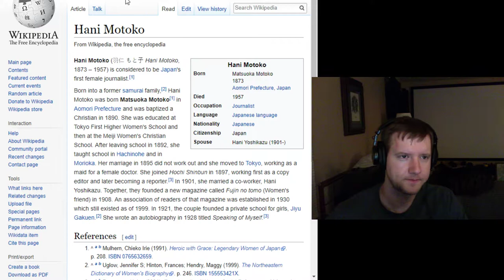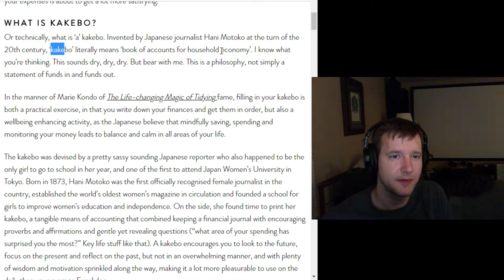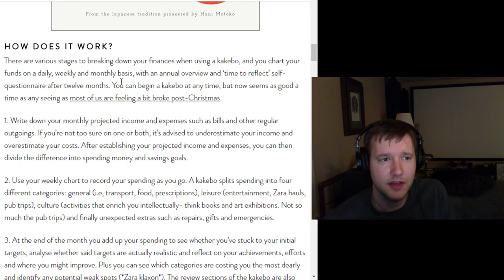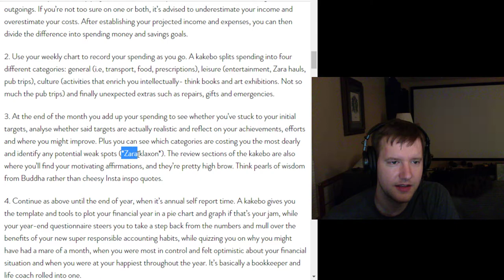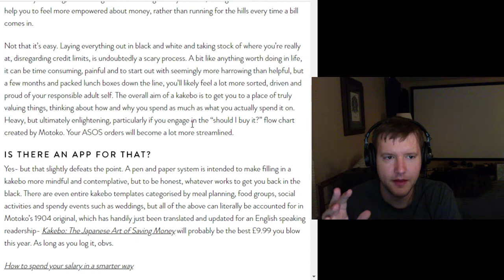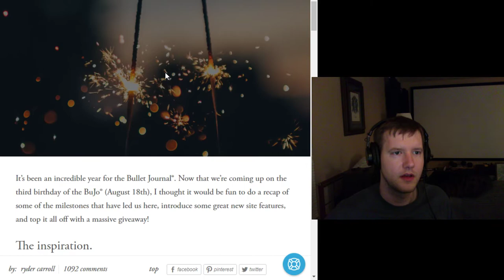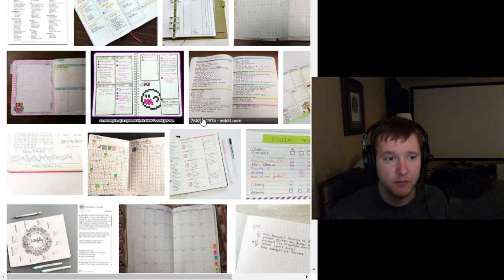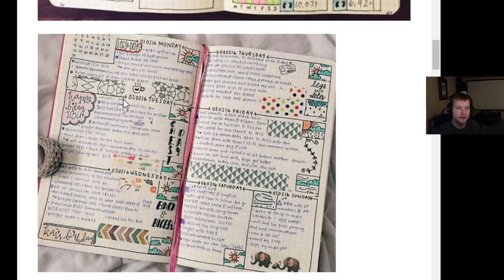Kakebo. Cake Bow? - Five Year Club Video #177